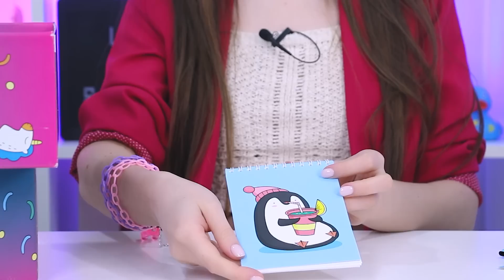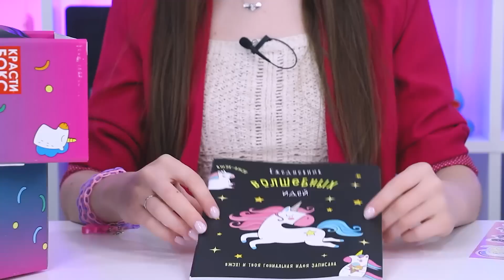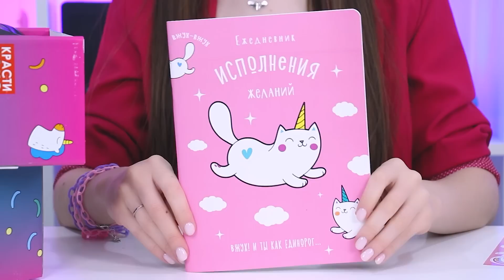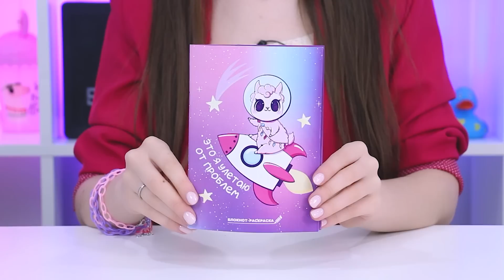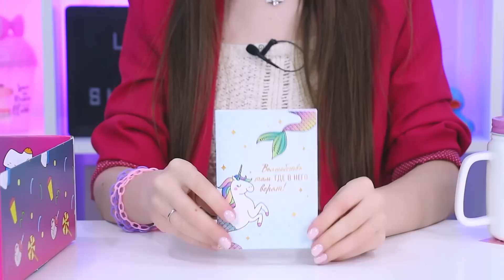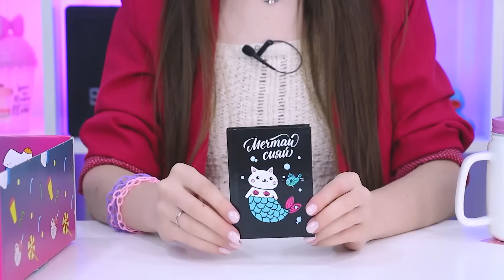10 НОВЫХ КРАСТИБОКСОВ! МЕГАРАСПАКОВКА! 🐞 Afinka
Мегараспаковка сразу ДЕСЯТИ крастибоксов!

Приобретай мой именной крастибокс и залетай к нам с Виталиком в сторис!
← выбери мерч и узнай правила акции!

♥ Там очень весело!!! И ролики будут выходить часто. А также будем проходить одиночные игры вдвоем!